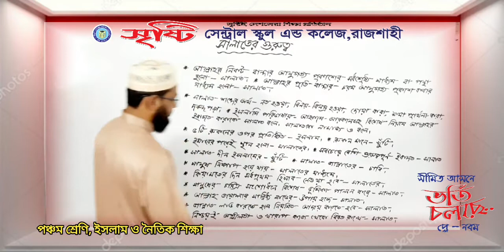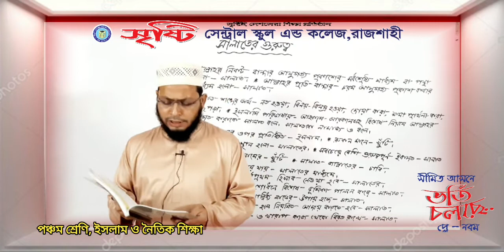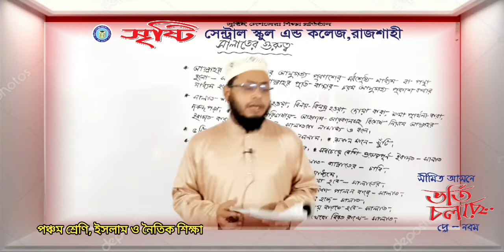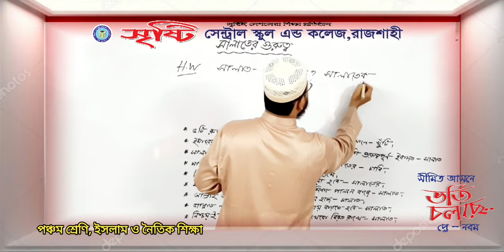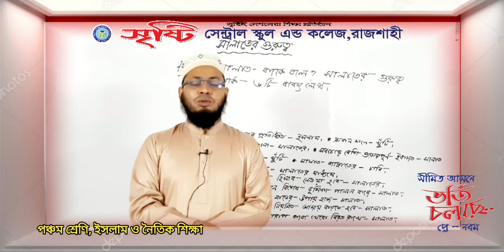পঞ্চম শ্রেণি, ইসলাম ও নৈতিক শিক্ষা